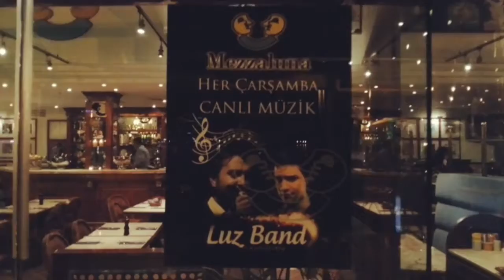Muharrem ÖZTÜRK - İzmir Luz Band Orkestrası (İzmir Mezzaluna Restaurant)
-INSTAGRAM SAYFAMIZI TAKİP EDEREK ETKİNLİK VE KONSER TARİHLERİMİZİ GÖREBİLİRSİNİZ.